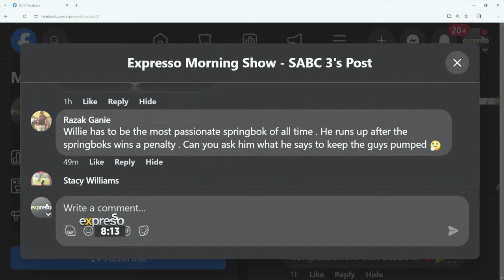Meet the Newlyweds, Willie & Holly Le Roux